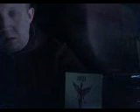NeverMind Album Review